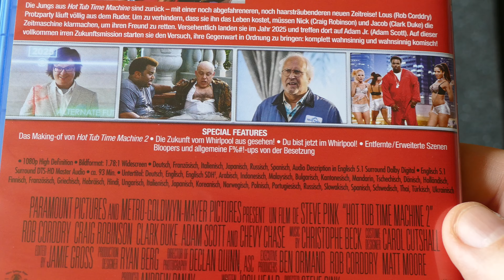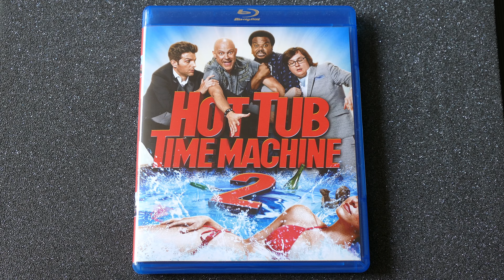Hot Tub Time Machine 2 [Vorgestellt]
Werbung!

Hot Tub 2 - Time Machine [Blu-ray]

bluray-disc.de

Die Kameras

Die Tonaufnahmen

Tascam TM-2X (X-Y Stereo Mikrofon)

Die Stative

Cullmann ALPHA 2800

Cullmann ALPHA 2500

Walimex Tischstativ/Pistolengriff

XCSOURCE Professioneller Selfie-Stick

JOBY gorillapod original

Die Beleuchtung

Alu Fotostudio Studioleuchte

Die Videobearbeitungsprogramme

Die Fotobearbeitungsprogramme

CyberLink PhotoDirector 7 Ultra

Mein kleines Heimkino auf dem ich meine Filme schaue und auch die Musik höre.

Der Fernseher

Samsung UE40D7090

Der Player

Panasonic DMP-BDT310

Sonstige Player

Samsung SH-B083 (BD-Laufwerk intern für den PC)

Der AV-Receiver

KENWOOD KRF-X9090D

Die Lautsprecher

Front-Lautsprecher: Magnat Vector 77
Center-Lautsprecher: Magnat Vintage Center 5
Surround-Lautsprecher: Magnat Vintage Dipol 5
Surround-Lautsprecher hinten: Magnat Vector Needle Dipol

DickerYoshi ist Teilnehmer des Partnerprogramms von Amazon EU, das zur Bereitstellung eines Mediums für Websites konzipiert wurde, mittels dessen durch die Platzierung von Werbeanzeigen und Links zu Amazon.de Werbekostenerstattung verdient werden kann.